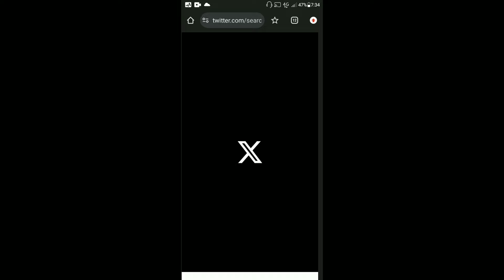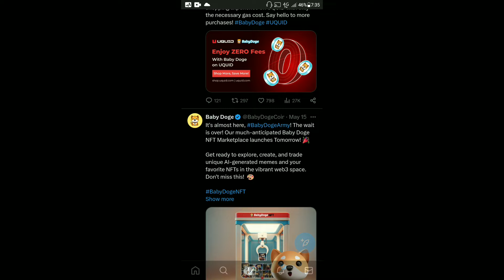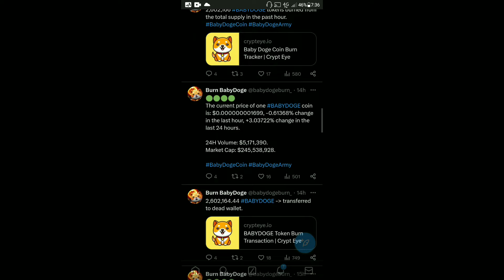Baby Dogecoin News Today | 79 Billion Burning | BabyDoge Coin Price Pump 100x | Binance Listing